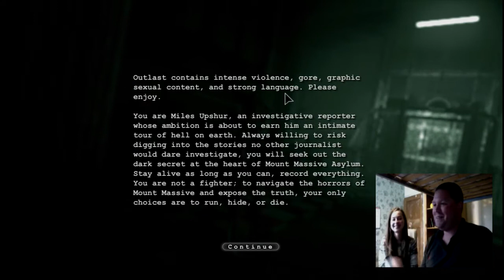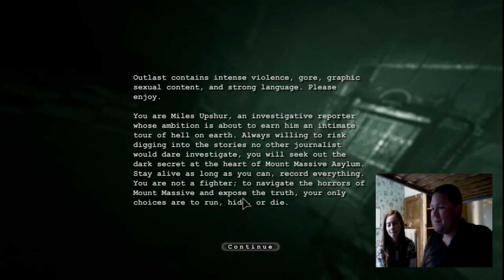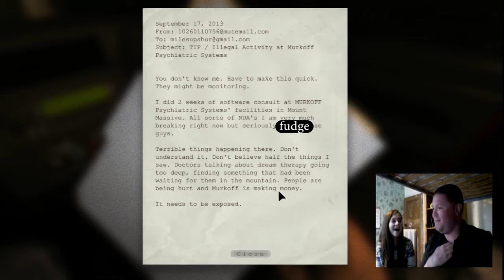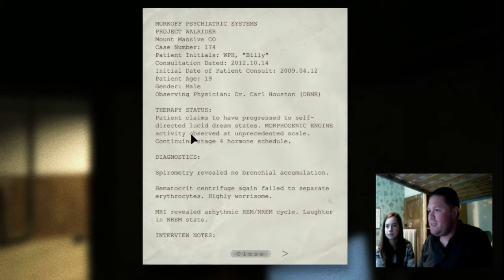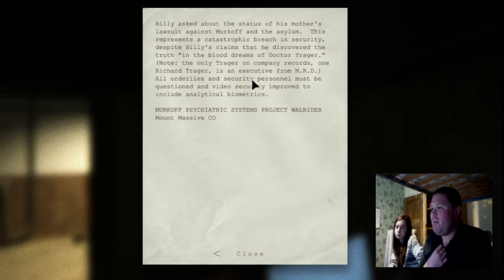Gordy and Lucy's OUTLAST Playthrough!!!! Part 1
If you thought we were bad at playing Amnesia then you haven't seen anything yet! We've decided to have a go at Outlast, the scariest game ever!!! Watch us run, crawl, scream and generally fail (especially at walking through doors, which is kind of an essential skill when you're playing survival horrors...). Anyway, hope you enjoy it, Part 2 is coming soon! :-)